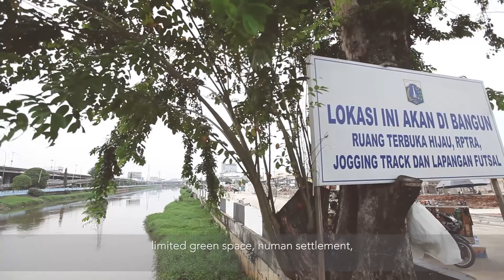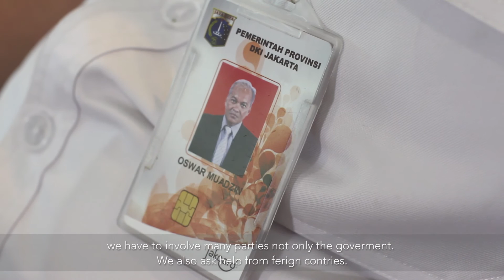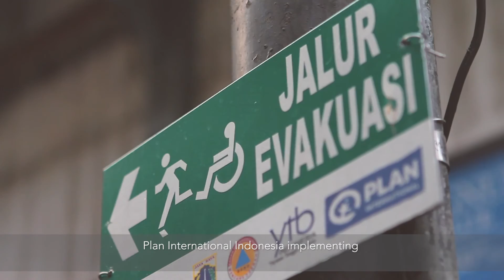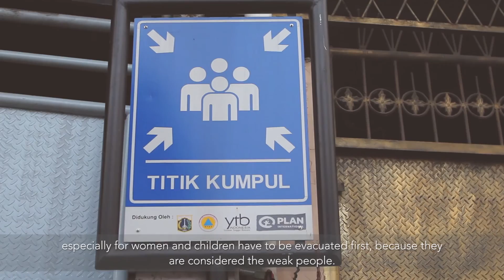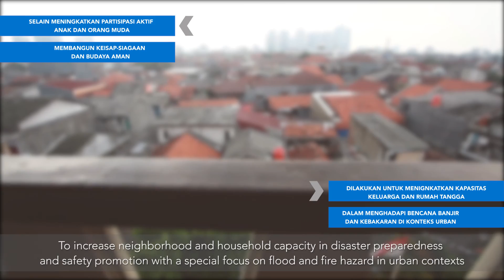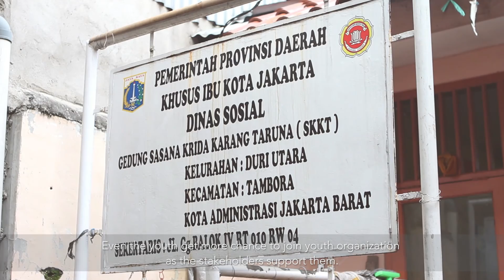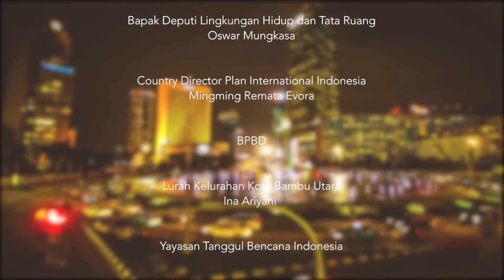Urban DRR (Documentary)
Client : Plan International